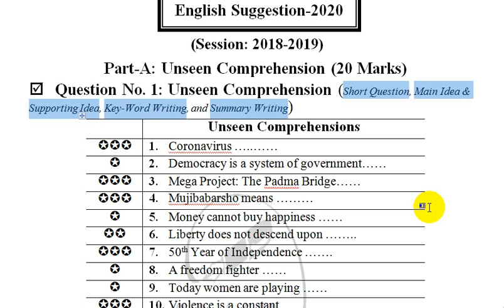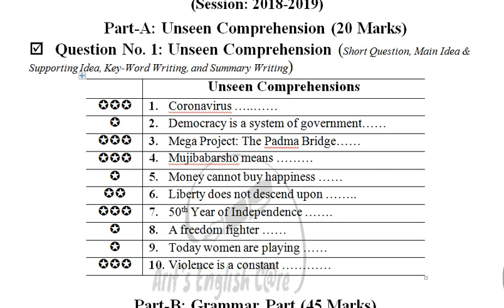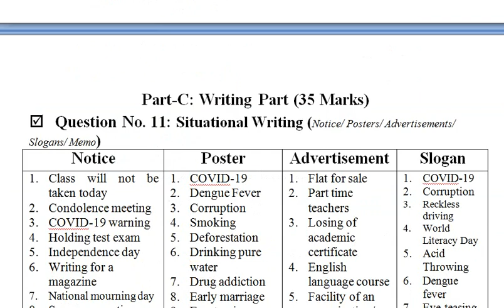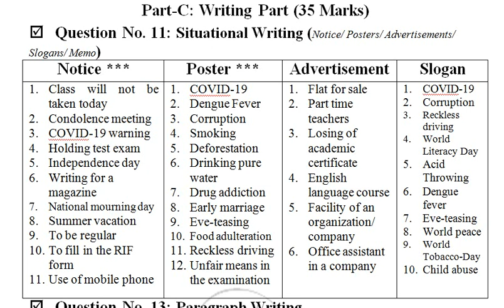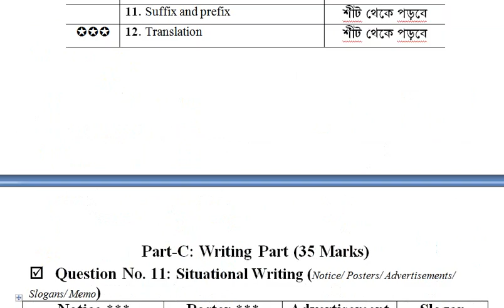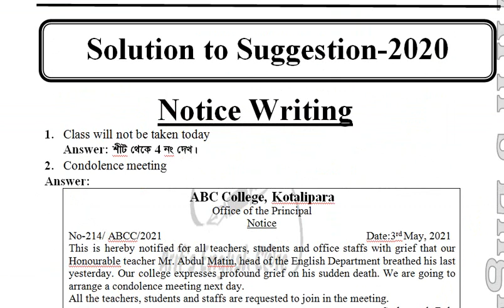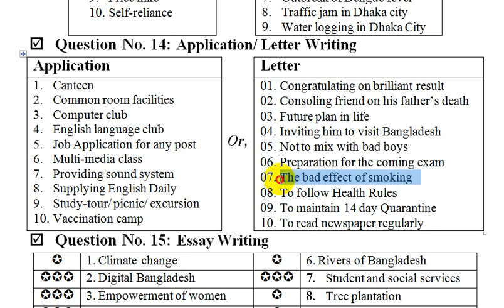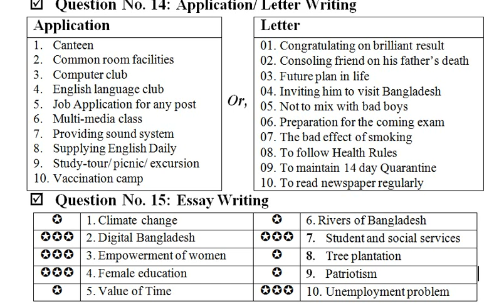Final Suggestion - Honours 2nd Year Compulsory (Nou-Credit) English Suggestion-2022 (2020)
Honours Second Year Compulsory (Non-Credit) English Suggestion

প্রিয় শিক্ষার্থী,
পুরো সাজেশন্স শীটের পিডিএফ এর জন্য What's app এ 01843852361 নম্বরে SMS করতে হবে।